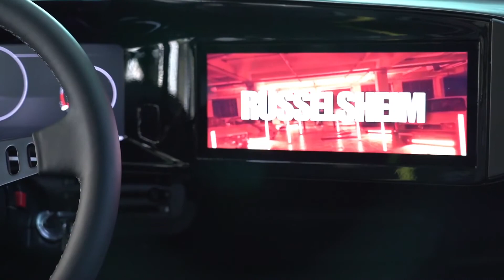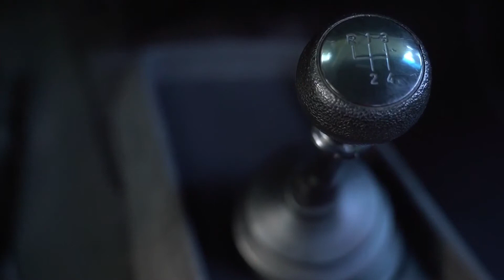OPEL MANTA GSe 4 Speed Full Electric Next Generation